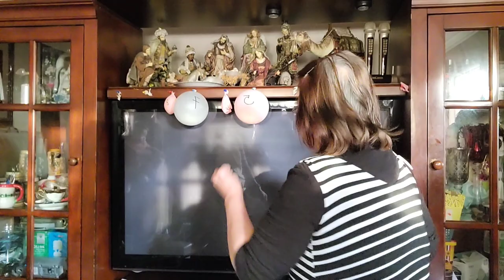MONEY INSIDE THE BALLOONS NANAYBIRTHDAY#MONEYBALLOONS#500$GIFT#HAPPYNANAY#LOVEFORMOM#MOMINLAW#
We celebrate Nanay Mary's Birthday together with our blogger Johnnel. We surprised her by puttting $500 bills inside the balloons, out of 10 balloons made. Happy that we make our Super Nanay super Happy she really deserves it.